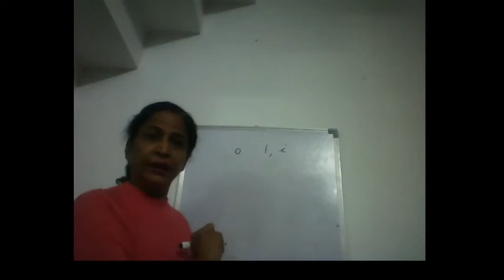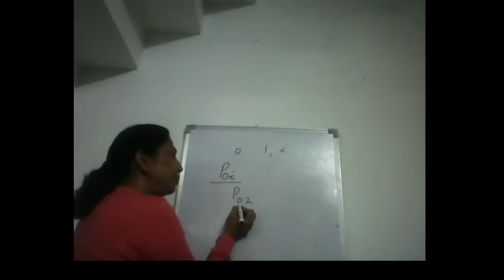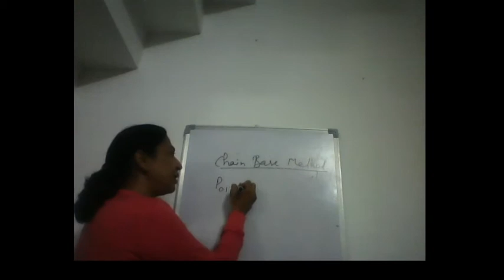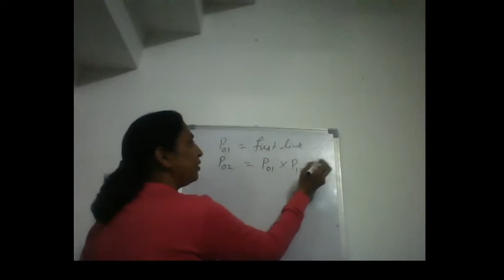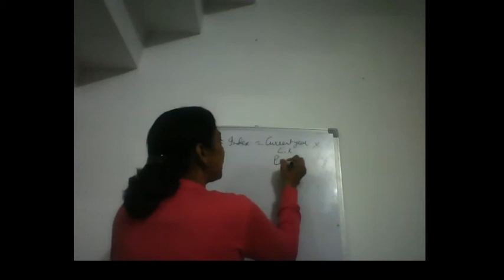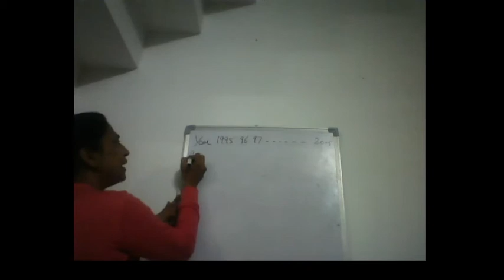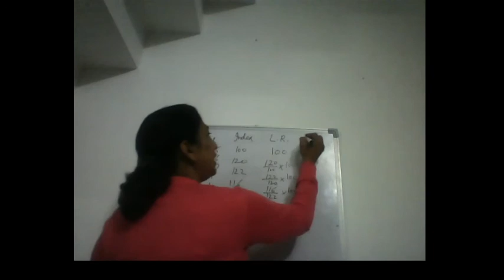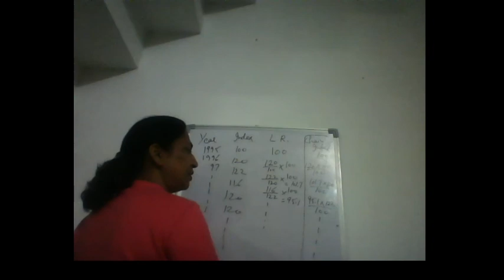Unit 1 Lect 4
Unit 1 Lect 4 - 3rd year